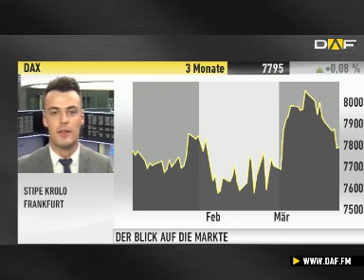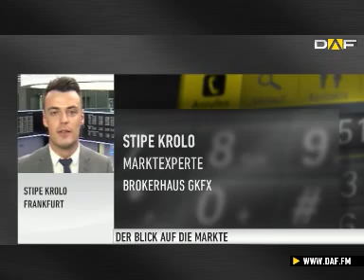Experte Krolo: Deutschland wirtschaftlich die Macht in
Die Zypern-Krise ist überstanden, allerdings hat dieses Ende nicht dem DAX geholfen, der vor sich hin konsolidiert. Im Interview spricht Stipe Krolo, GKFX, aber nicht nur über den deutschen Leitindex, sondern auch über den Bericht der OECD.